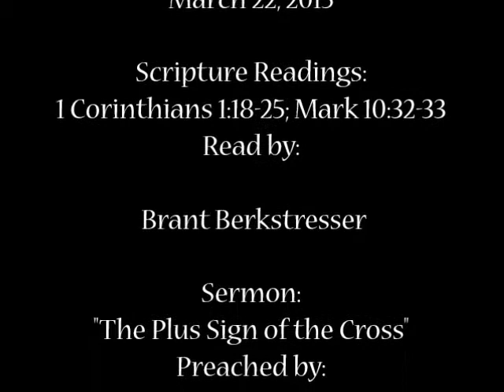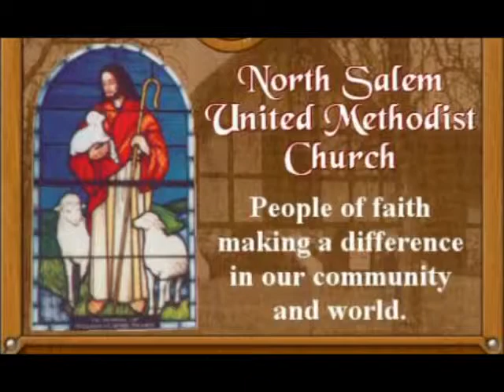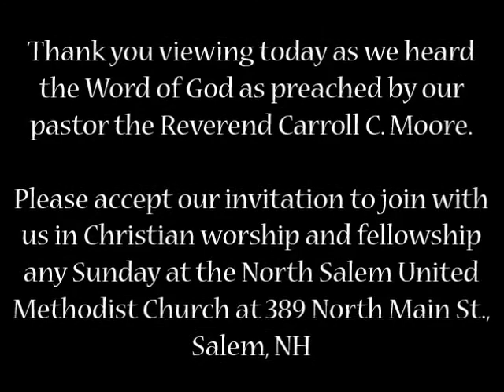Sermon 03 22 15